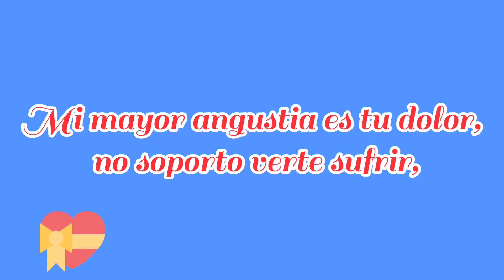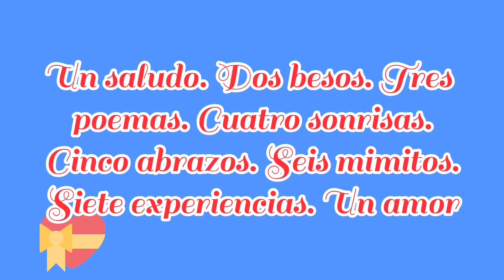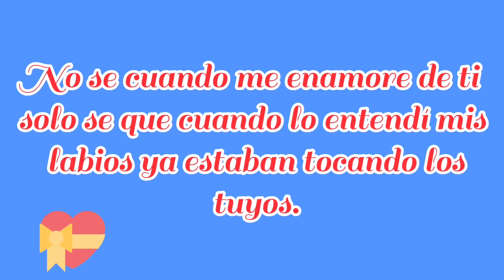Siempre Voy A Luchar Por Nuestro Amor... Esta Canción Es Para Ti♥️